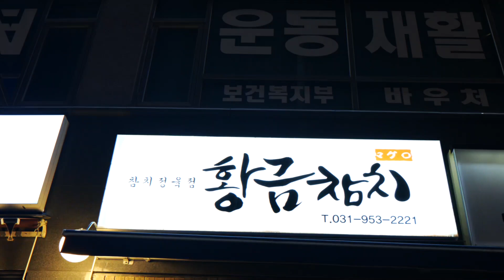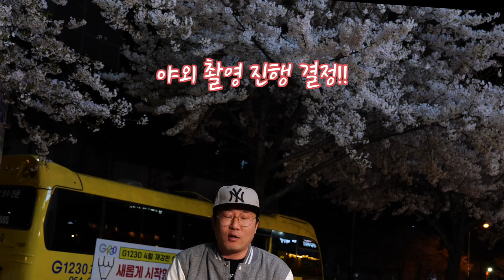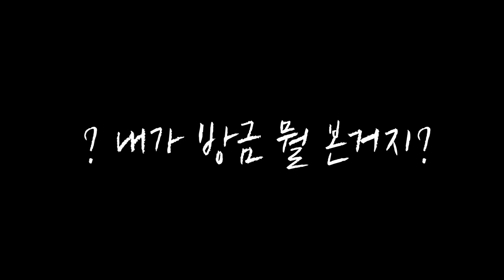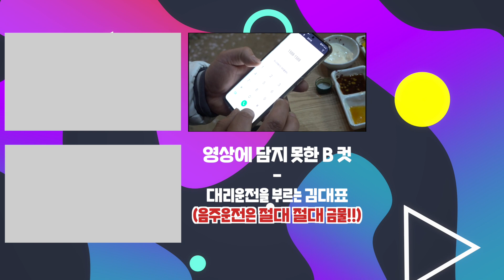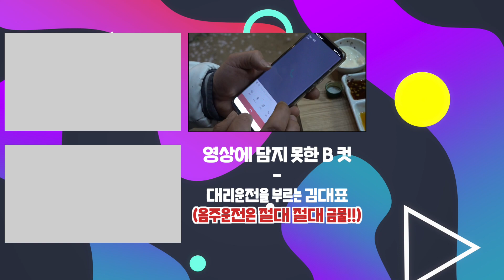참치 좋아하시면 진짜 보세요. 꼭보세요. 백대표가 추천하는 참치맛집 여깁니다.